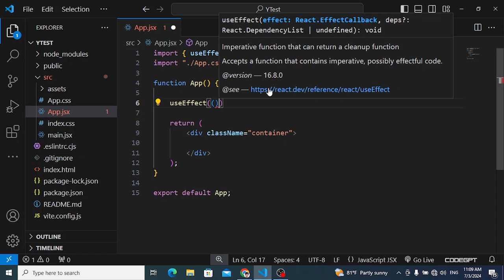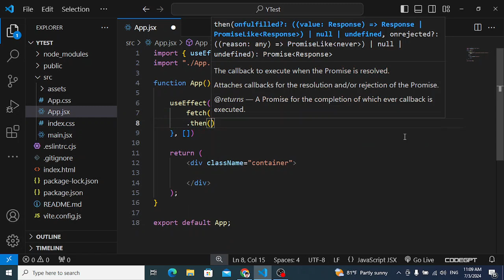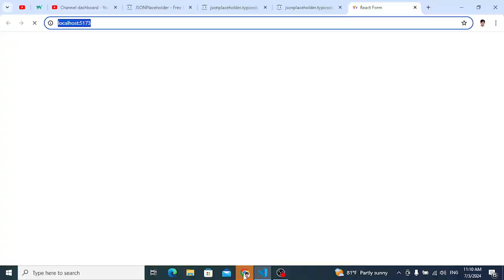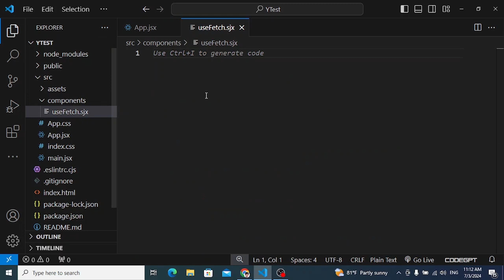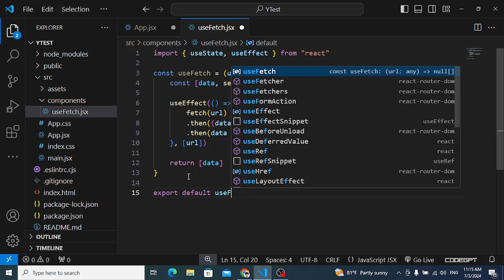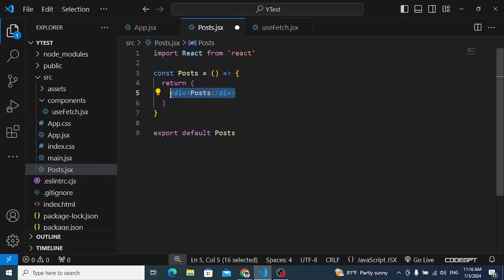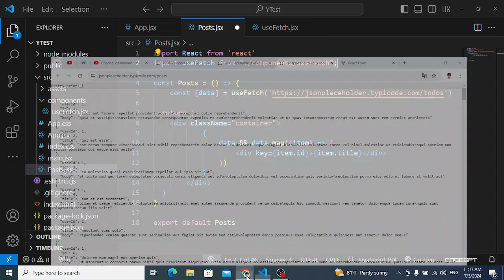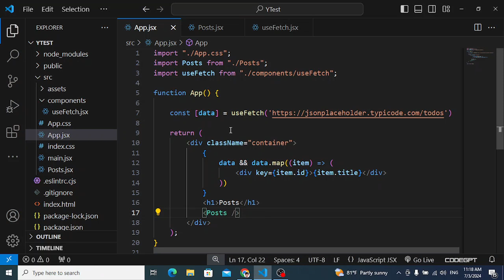Master React Custom Hooks | Step-by-Step Guide to Building Your Own Hooks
Unlock the full potential of React by learning how to create your own custom hooks! In this comprehensive step-by-step guide, we'll walk you through the process of building custom hooks from scratch. Whether you're a beginner or an experienced developer, this tutorial will provide you with valuable insights and practical examples to enhance your React skills.

🔹 What You'll Learn:
Introduction to React Hooks
Understanding the useState and useEffect hooks
Building your first custom hook
Advanced custom hook techniques
Real-world examples and best practices

🔹 Why Custom Hooks?
Custom hooks allow you to encapsulate and reuse logic across your React components, making your code more modular and maintainable. By mastering custom hooks, you'll be able to create more efficient and scalable applications.